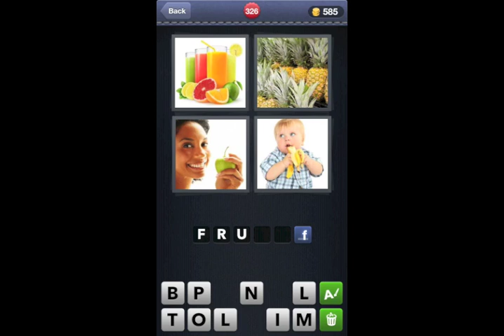4 Pics 1 Word - Level 321 to 330 - Walkthrough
This video shows you the Answer of "4 Pics 1 Word".